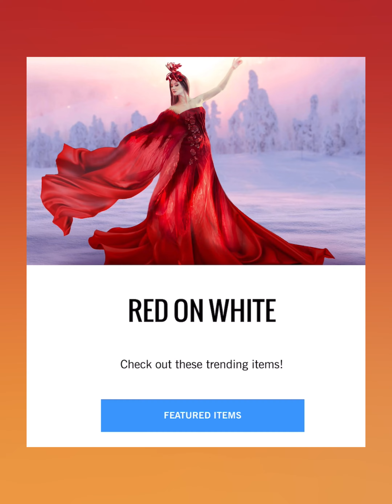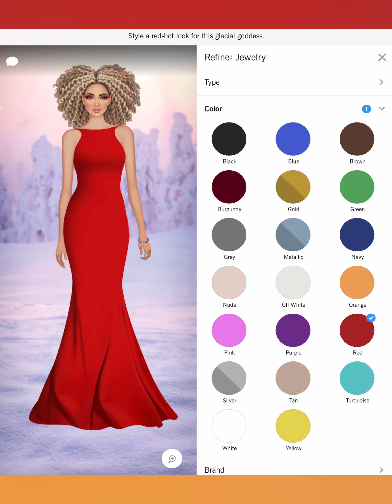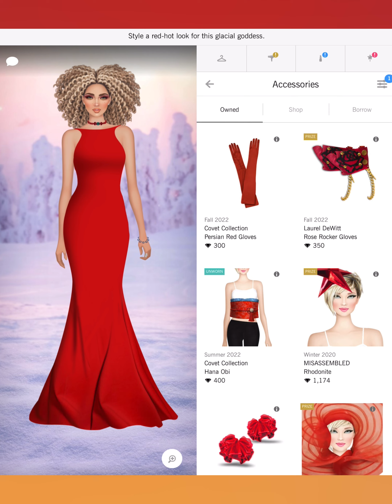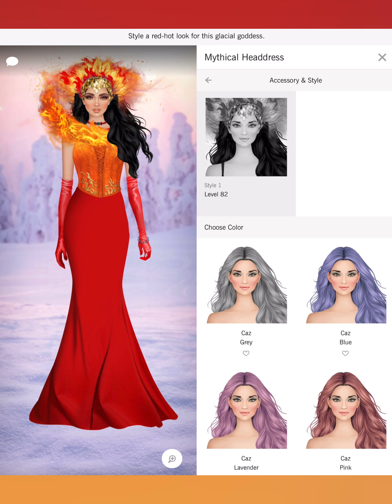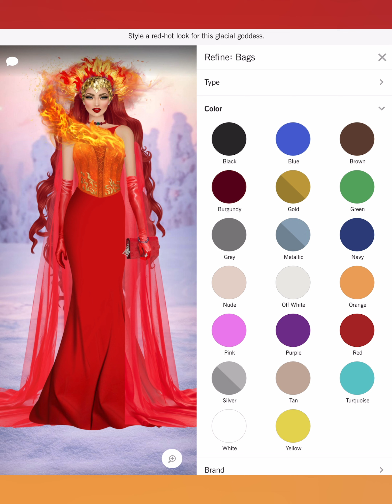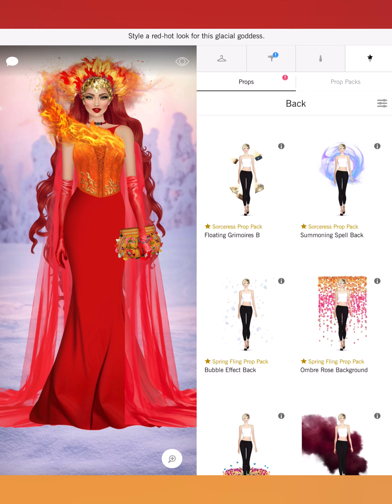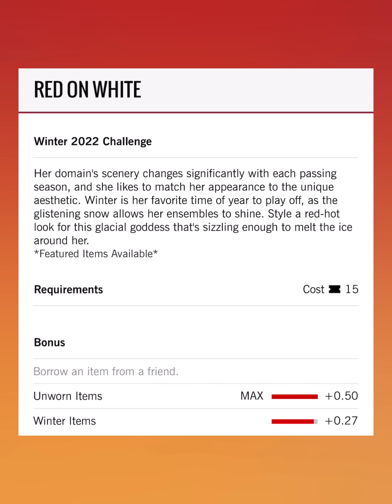Red On White - Covet Fashion Design